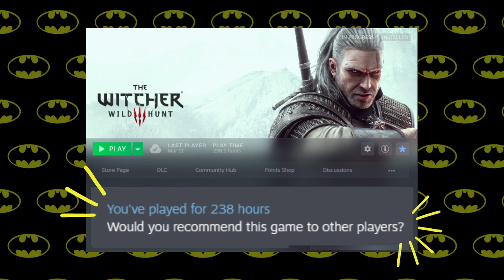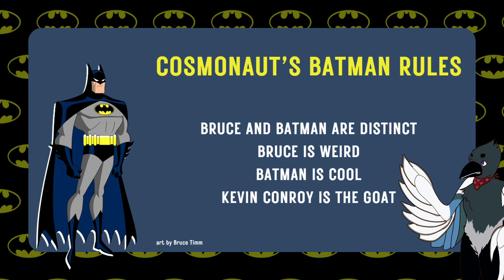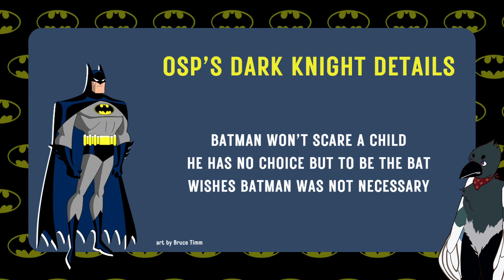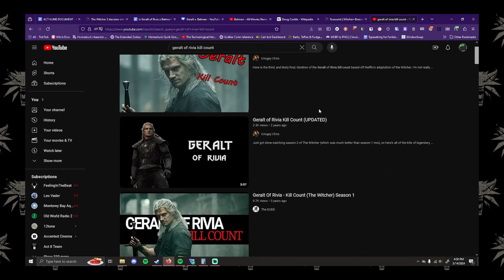Is Geralt of Rivia Secretly a Batman??? [CC]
We're back with another wacky question for you: Is Geralt of Rivia actually a Batman?? No, not THE Batman, but is he the Batman of his setting? Only time will tell ;)

Pre-Intro: 00:00
Why Is Video?: 00:15
What Is A Batman?: 00:57
Geralt Time: 03:53
Conclusion: 07:48

SOURCES:
OSP batman detail diatribe - quoted approx 27:00 - 28:00
CVH reviews pt 1 & pt 2 quoted pt 2 approx 2:00 to 2:26
Great big story kevin conroy - quoted approx 2:00 - 2:08
All other gameplay captured by Magpie on the PC Next Gen update of The Witcher 3: Wild Hunt.
The Witcher 3 OST - Steel for Humans (extended mix) by Percival Schuttenbach and Marcin Przybyłowicz; The Hunter’s Path by Marcin Przybylowicz
Batman The Animated Series - Main Theme by Danny Elfman; The Submarine / Joker Loots Gotham by Shirley Walker